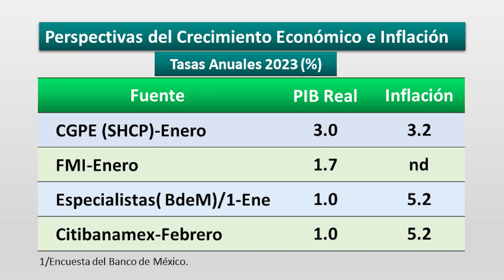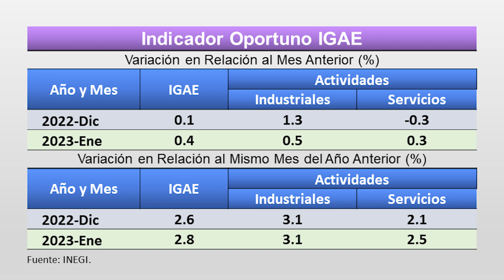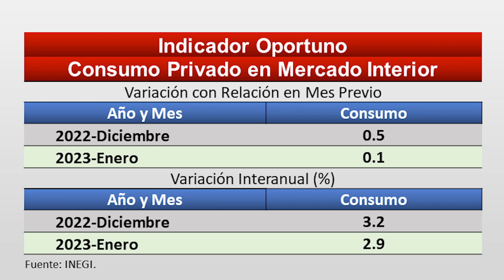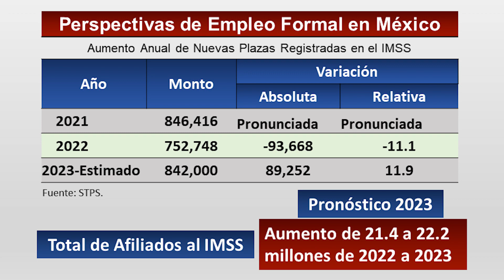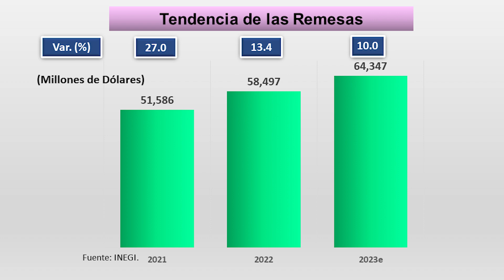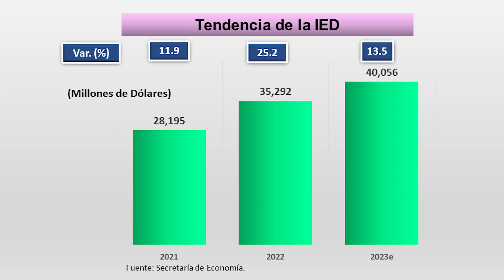SEÑALES ECONÓMCAS OPTIMISTAS PARA 2023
Entre el Pesimismo y el Optimismo
• La discusión sobre las perspectivas económicas de crecimiento e inflación para este año, al igual que en 2022, van en una métrica que se mueve entre pronósticos pesimistas y optimistas.
• Mientras que para el FMI y las encuestas del Banco de México de especialistas y Citibanamex, la economía mexicana experimentará una pronunciada desaceleración en 2023 y una inflación sobre una tasa de 5.0%, en tanto que para la SHCP, el crecimiento del PIB será similar al registrado en 2022 de 3.0% y una tasa de inflación de 3.2%.
• La visión pesimista tiene como principal fundamento la posible contracción de la economía de Estados Unidos, mientras que la optimista se sustenta en la fortaleza del marco macroeconómico nacional, la disciplina fiscal sostenida del gobierno federal y el ingreso de divisas al país.
• Los datos duros que particularmente se reportaron en enero empiezan a fortalecer un mejor escenario para la economía del país.

Conclusiones
• Los datos duros apuntan hacia un crecimiento del PIB en una tasa entre 2.5% y 3.0% y una inflación sobre una tasa de 5.0%.
•  El Indicador Oportuno de Consumo Privado en el Mercado Interior apunta en enero a un crecimiento anualizado sobre 3.0%.
• Las transferencias monetarias por divisas apuntan como factores de apoyo al crecimiento económico, con aumentos pronunciados en exportaciones, remesas e inversión extranjera directa.
• La estabilidad del peso es otra señal positiva de la economía mexicana. Hoy 20 de febrero con paridad de 18.36 pesos por dólar.